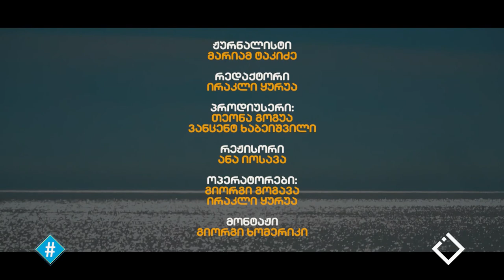სახალხო დემოკრატიის დაბრუნება / მარიამ ტაკიძის ინტერვიუ გიორგი ხასაიასთან